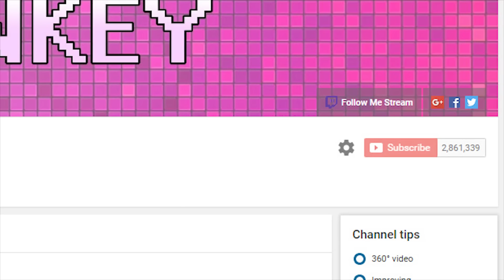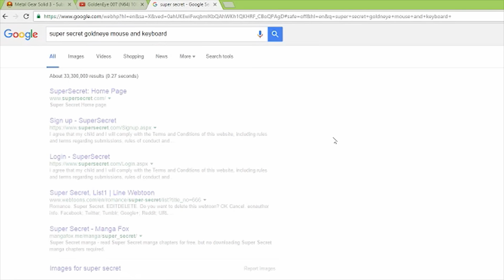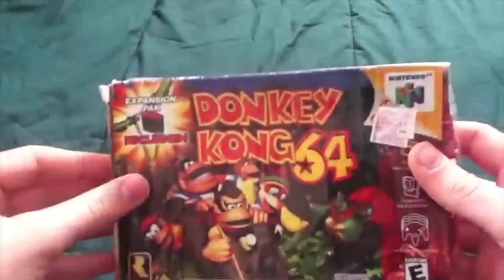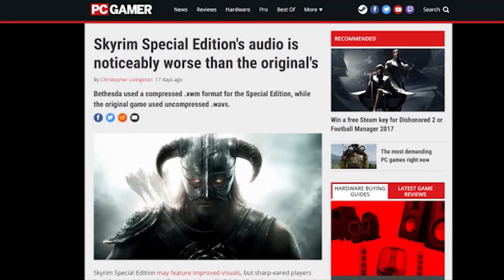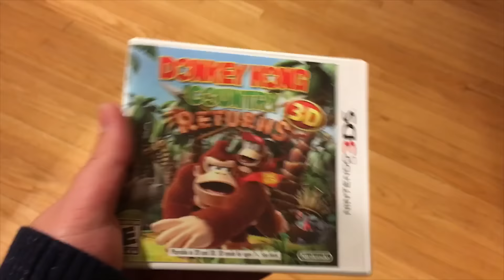Remakes and Remasters